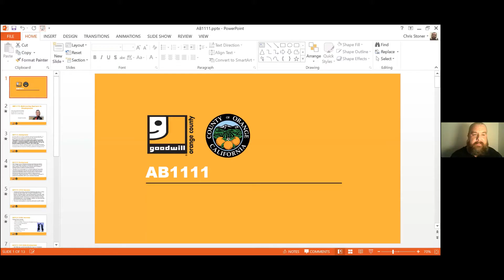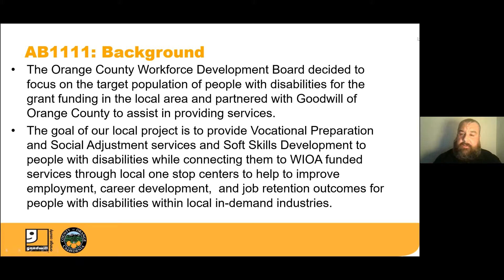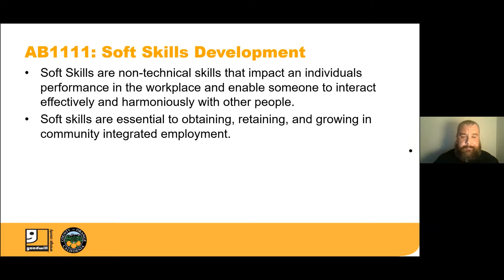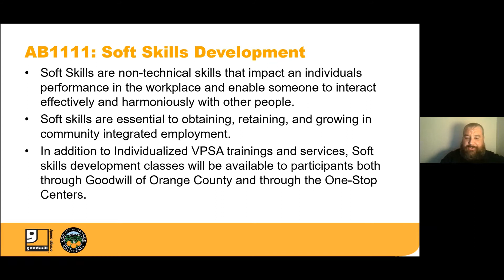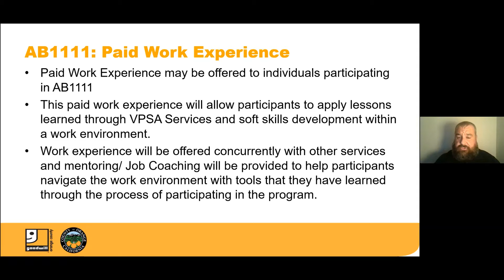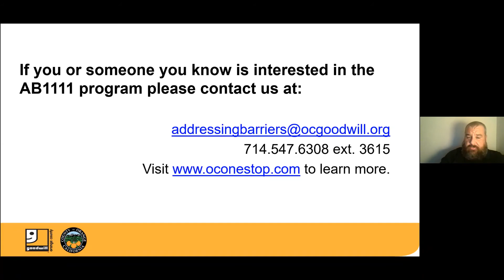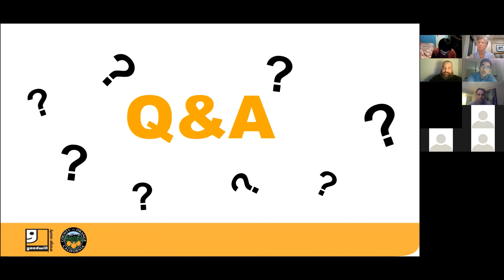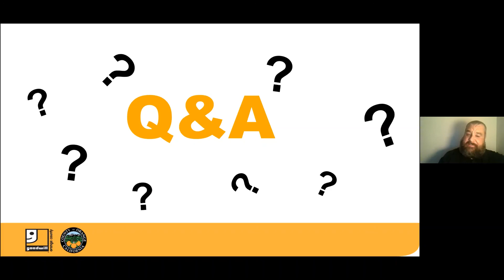OCASG ONLINE Goodwill and AB1111 A New Employment Program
Chris Stoner of Goodwill shares  an exciting new employment program that is a collaboration between Goodwill and the OneStops. It provides assistance in securing employment for those with disabilities. This video is covered by the OCASG Liability Waiver.